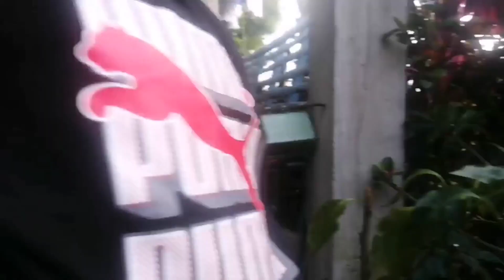AMAZING BELL PEPPER 🫑 SA PASO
Tinapon ang mga buto ng bell pepper at tumubo hindi mo akalain na mag bubunga pala,